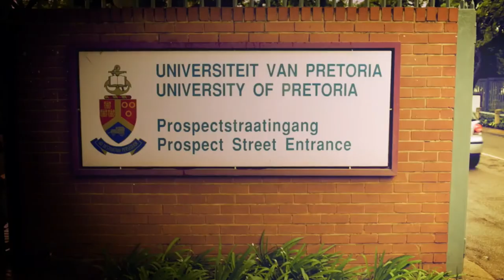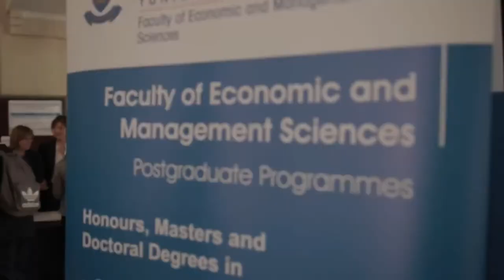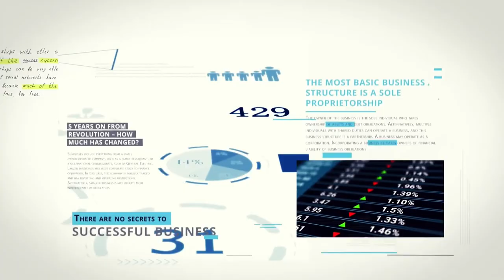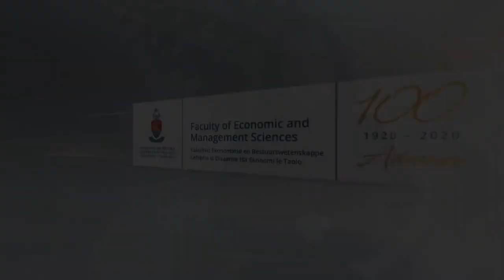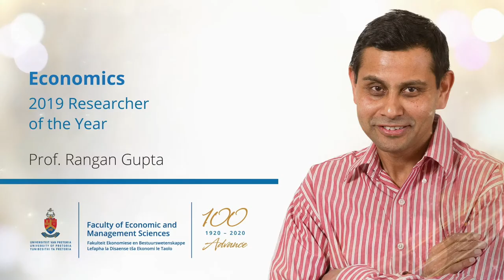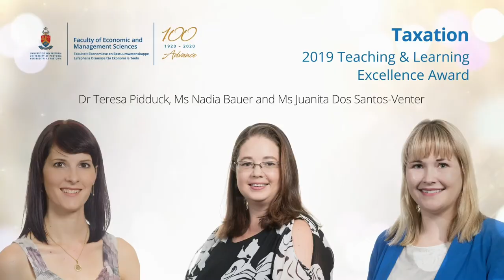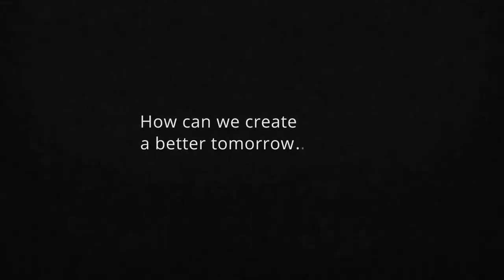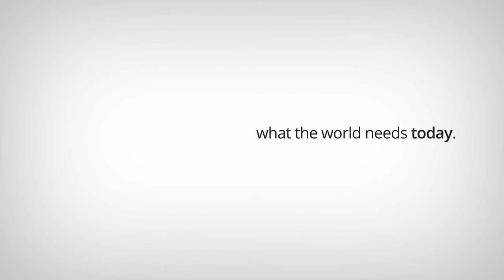The Faculty of Economic and Management Sciences Year End Live Stream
Join us to hear from the Dean and Deputy Deans who will provide a year-end address before celebrating the achievements of the faculty for 2020.